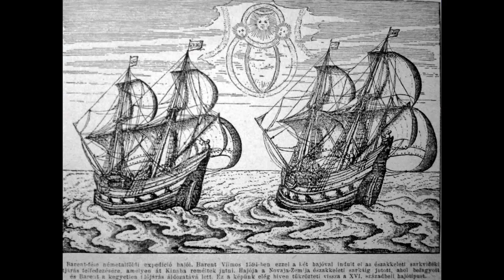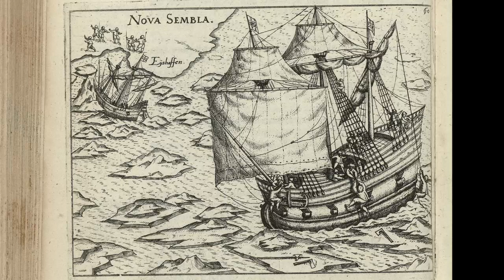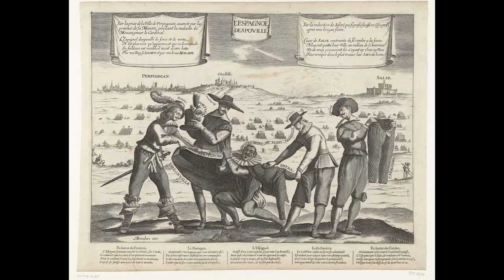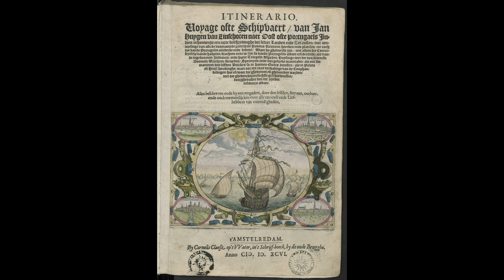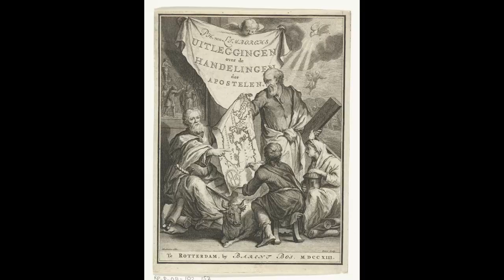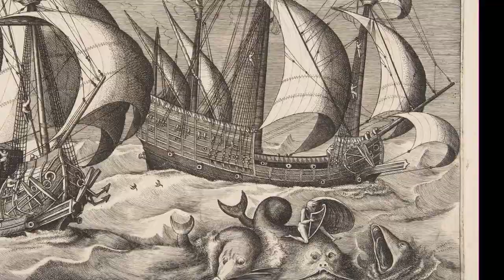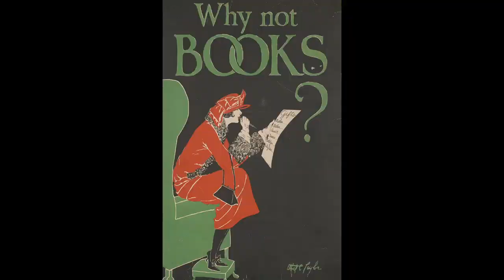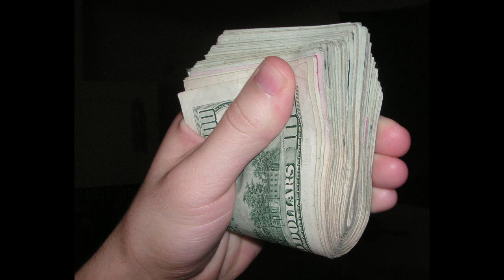Barentsz At Sea prologue